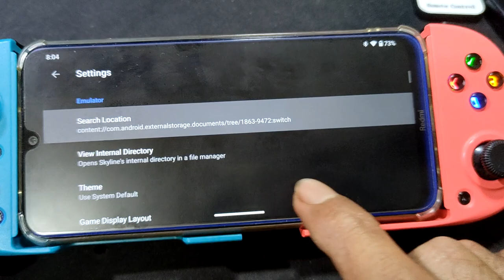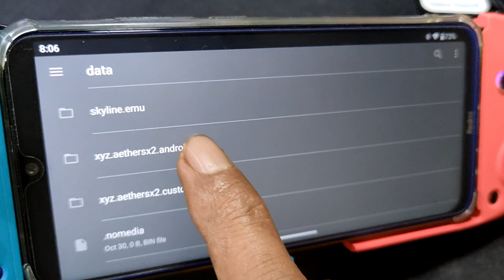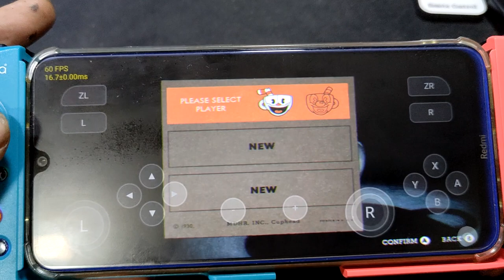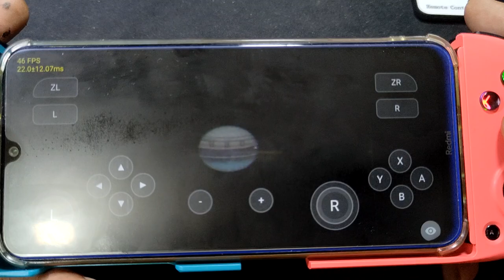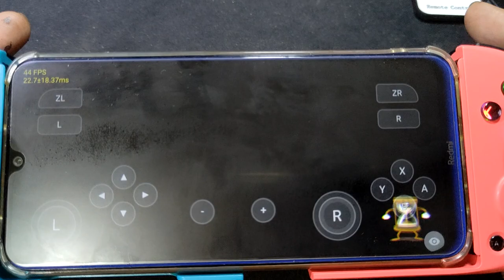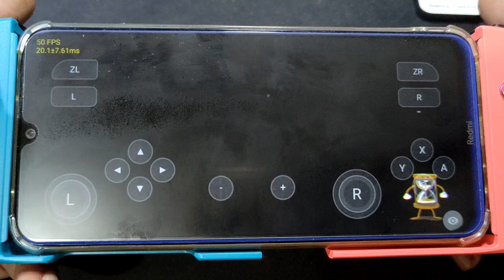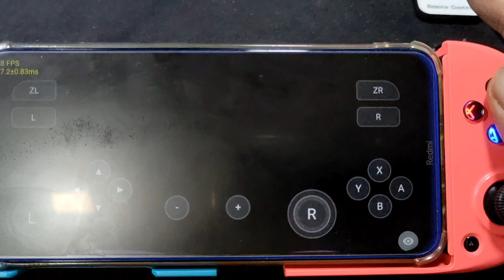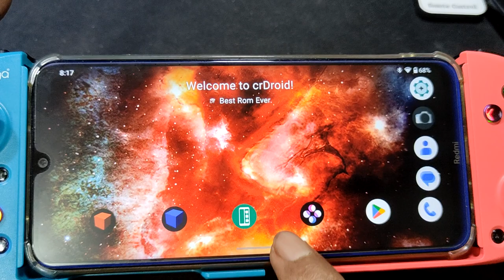CUPHEAD at 60fps + fullsave + gpu driver | SKYLINE 1530 | Redmi Note 8 SD 665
copy the save data folder to internal/android/data/switch/0000/0001